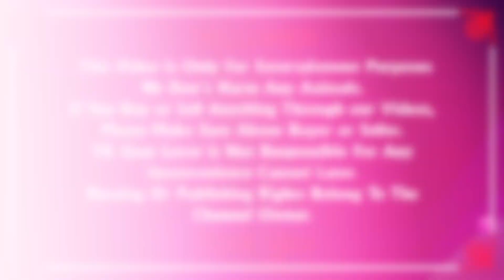Sultan 120 KG Ghar Ka Pala Hua Bakra I YK Goat Lover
Guddu Shaikh